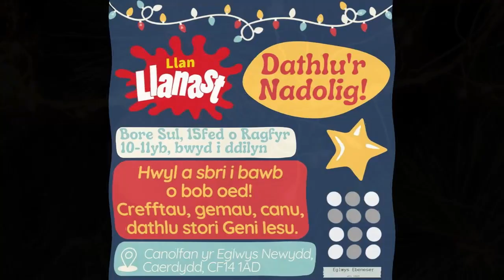Hysbys Sul 15 12 24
Dathlu'r Nadolig 15 12 24